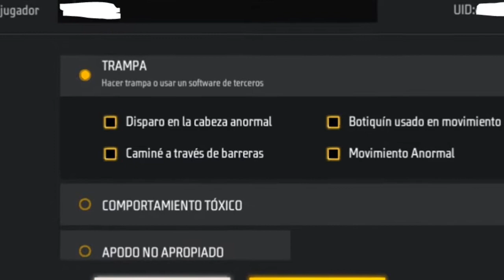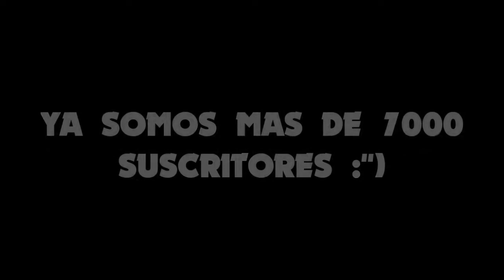3 BUG INOLVIDABLE PARA Los "Veteranos"😮freefire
EN ESTE VIDEO TE MOSTRARE, 3 BUG INOLVIDABLES PARA LOS VETERANOS.. Esto son bug que formaron parte de un antiguo free fire, Y sólo los verdadero veteranos, como lo reconocerán, Sólo ello sabían de estas cosas, Que en día de hoy Ya no forman parte del Juego de free fire

No olviden Que estaré sorteando diamantes: en mi anterior video